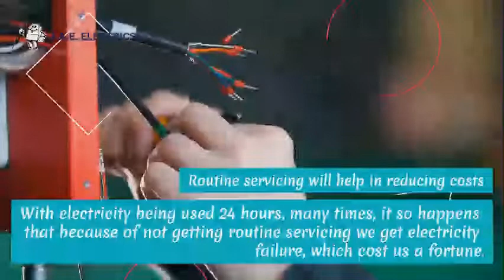Reasons Why We Should Invest In Routine Electrical Services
In the 21st century, everything is digitalized, which is possible with the great gift of electricity. If because of any minor fault, we don’t have electricity we cannot work in our houses.